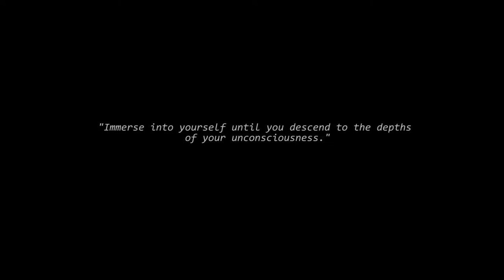Creative Media Production: Kino Pilotu Screening 2019 - Giordano Vinicio